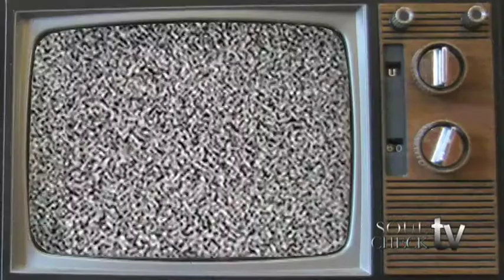Everfound Dating & Relationships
The band Everfound talks about dating & relationships